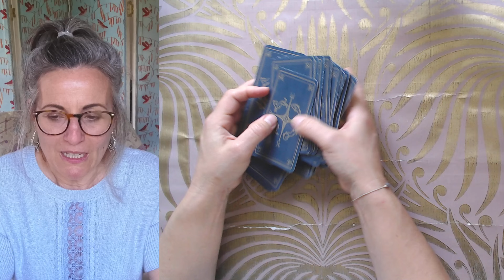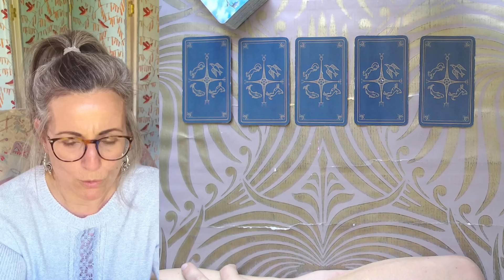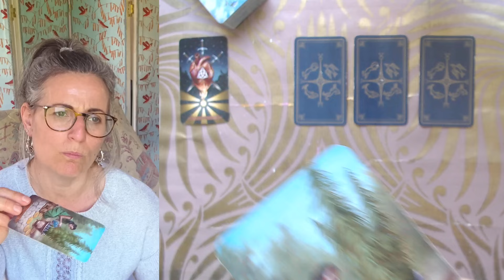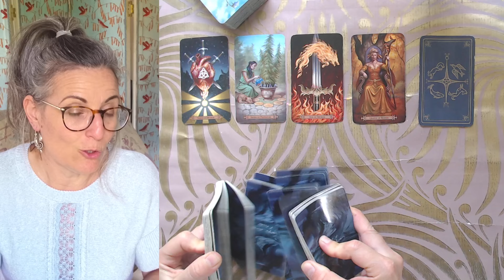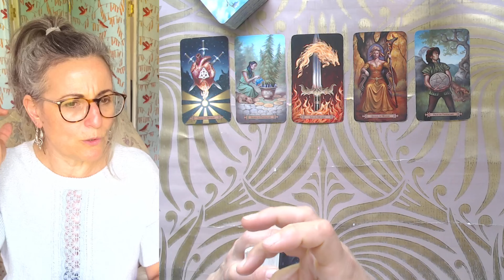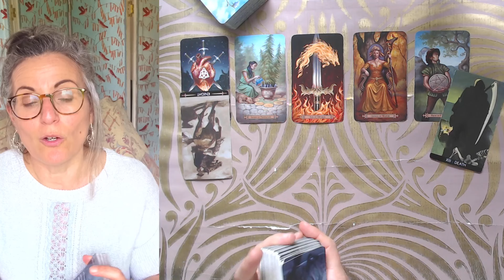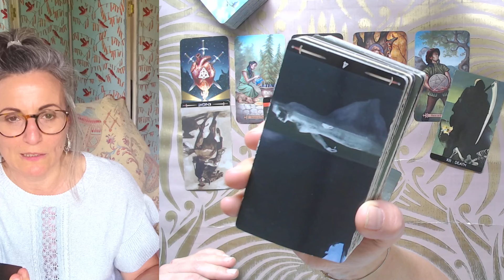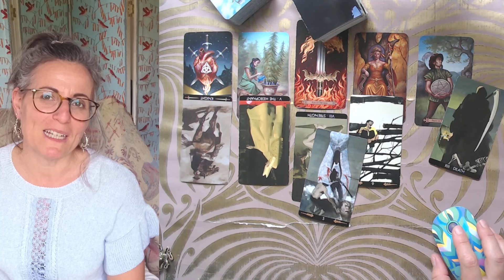Le Tirage Presque Privé : Comment débloquer la situation et Retrouver le feu, le courage et l'envie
Voici notre Tirage intemporel et presque privé, pour ceux qui se sentiront attirés, il ne parlera pas à tous. N'essayez pas de le faire coller à votre situation. C'est un tirage de synchronicités, lorsque dans une impasse, vous êtes  en recherche de réponses  vraies.

L'extension de ce tirage  ⏬⏬⏬ me permet d'éclaircir certains points et d'aller sonder votre environnement, la ou les personnes qui vous importent en ce moment précis.
Cette extension dure environ 30 mn, elle n'est pas gratuite car elle va me permettre de continuer a publier des contenus qui eux vous seront toujours offerts.
Vous avez juste a cliquer sur le lien ci dessous, pour être redirigé vers la plateforme VIMEO et la vidéo que vous pourrez louer pour une période  de 3 MOIS ⬇⬇⬇

Pour ceux qui ne sont pas abonnés, il faut commencer par cela :)

Magali